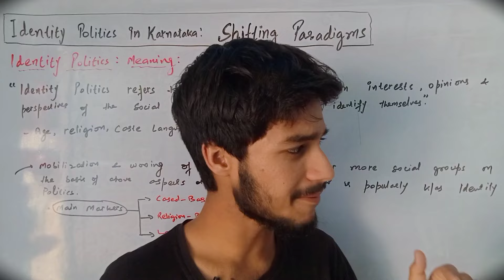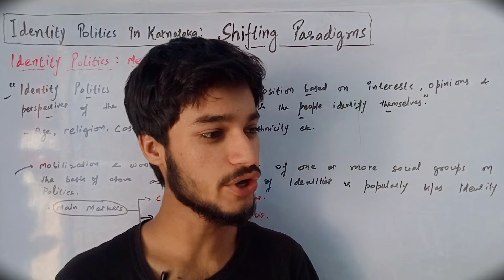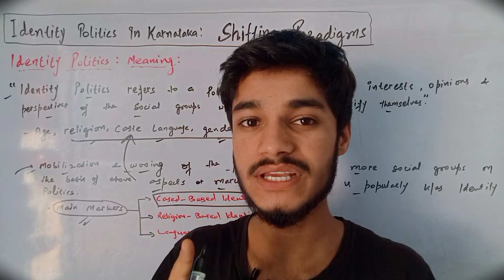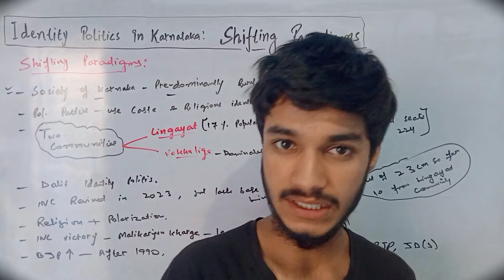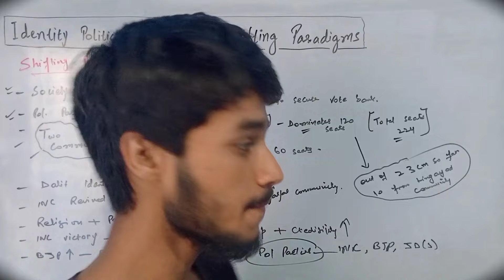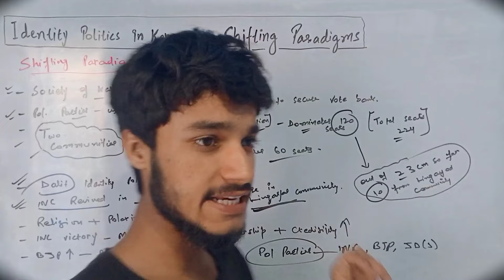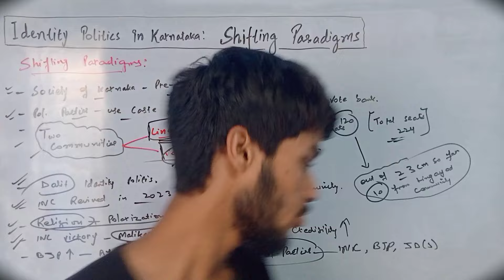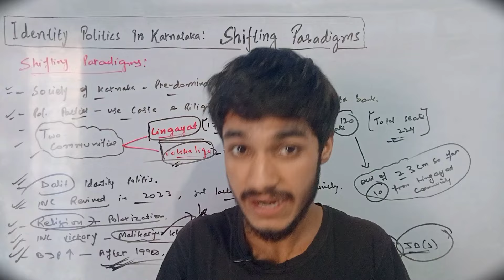Identity Politics in Karnataka: Shifting Paradigms.